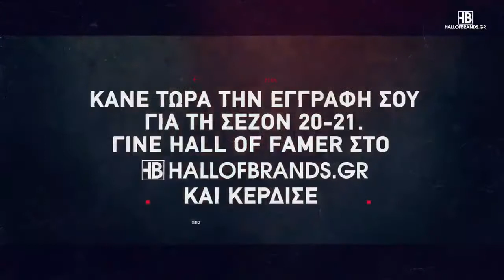Basketaki The League - Kourkoutes BC Vs Vatos Krokos (28/10/20)